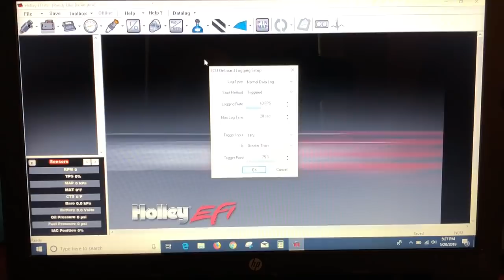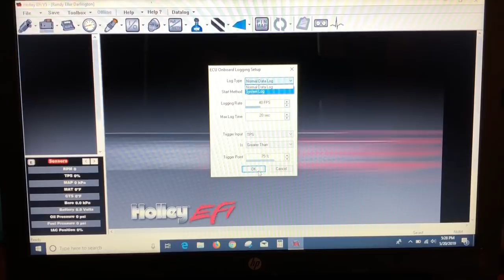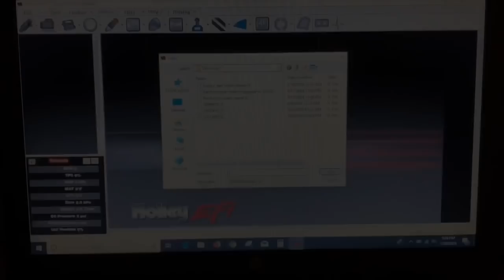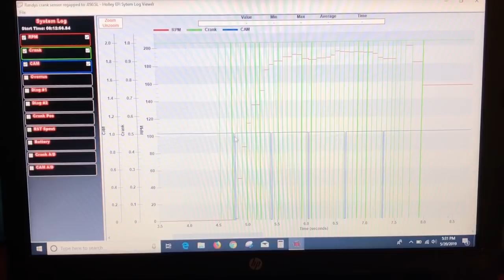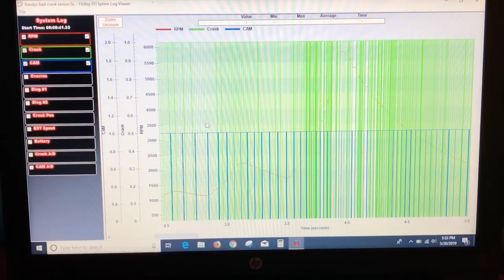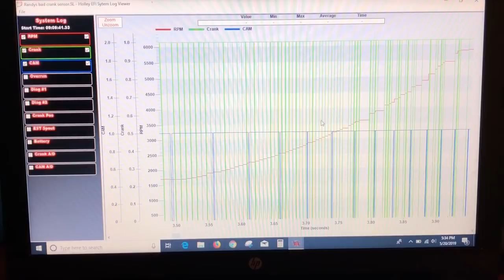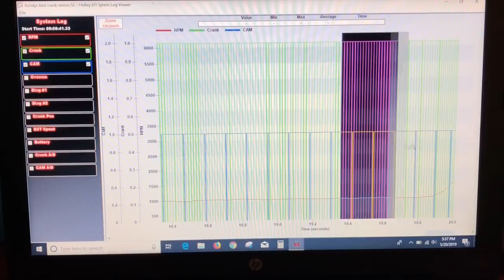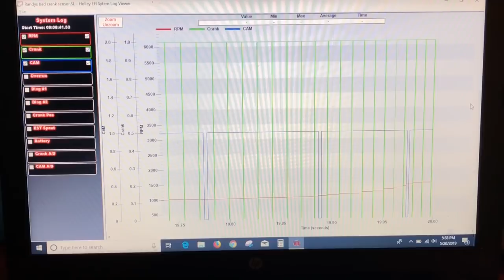Drag racing fail! Always something.......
Here’s the quick rundown of this weekends dragstrip failure!  If they gave trophy’s for participation, we would have got one. LOL.

I use Holley EFI HP on the copper car
Randy uses the Holly EFI Dominator

Both of these are great products. Dominator has more inputs and outputs so you can control more accessories.